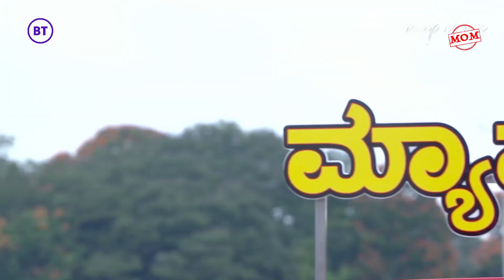Map of Me Morning Show Bengaluru | Episode 27 | Actioning Your Plan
to know more about Map of Me!

 After reaching millions of young women and men in Bangalore, Delhi and Kolkata last year, the brand new series, the Morning Show, explores entrepreneurship and skills and meets young women on the move to inspire more young women to step out and get to work. Women finding solutions to Climate Change through sustainable enterprises, women creating more jobs for women and men, women innovating solutions to replace plastic. Permanently.

Map of Me is your digital mobile channel if you’re a young woman or man, aged 18-23, just out of school, looking for your first break, an internship or to turn an entrepreneurial idea into a business, to learn the skills needed to do what you want to do. Take the fun quizzes, win exciting prizes and complete the 26-Step Enterprise/ Life Challenge to understand yourself better and the skills you need to launch your career, get a job or start a business.